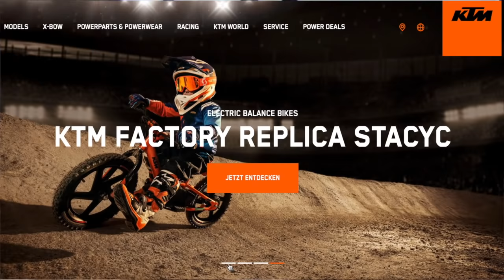Stefan Pierer CEO+Gründer Pierer Mobility Aktie: "Wir machen 2025 0,5 Milliarden Umsatz mit E-Bikes"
Interview mit Stefan Pierer dem Gründer und CEO von Pierer Mobility und einem der erfolgreichsten Unternehmer Österreiches

WICHTIG: Was ich für die Geldanlage empfehlen kann
1. Investiere erfolgreich so wie ich das tue mit meinen Wikifolios
2. Kaufe günstig Aktien mobil für 1 Euro hiermit (*) oder Wikfolios so
4. Lerne das Wichtigste über das Investieren, meine Investmentmodelle und warum das so wichtig ist mit meinem Buch "Die Kunst des Investierens"
5. Verpasse keine Videos und Veränderungen auf der 5x10 Aktienideeliste mit meiner kostenlosen Newsletter FINANZPOST
6. Diskutiere Aktien und Fragen dazu in der kompetenten Facebookgruppe

Meine Vision ist es die Geldanlage mit Aktien mehr Menschen möglichst, einfach, gut und kostengünstig zu ermöglichen. Börse und Finanzen ist nicht so kompliziert und der einfachste weg für den langfristigen Vermögensaufbau!